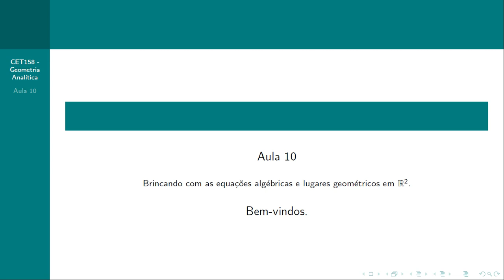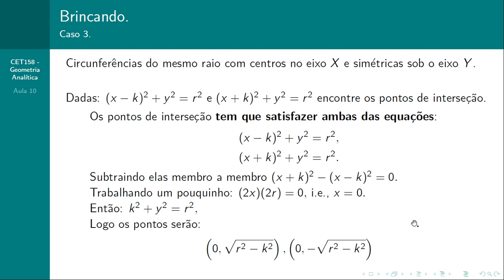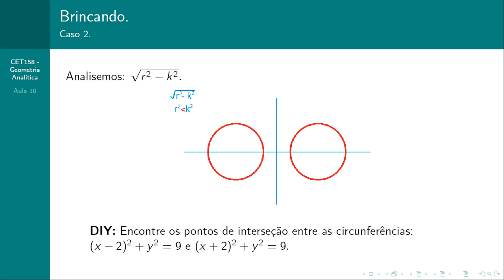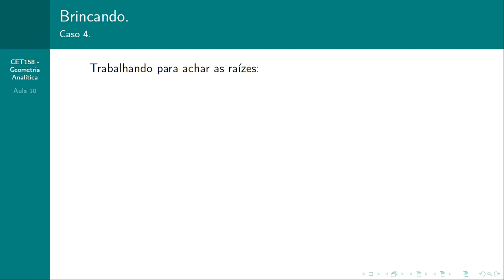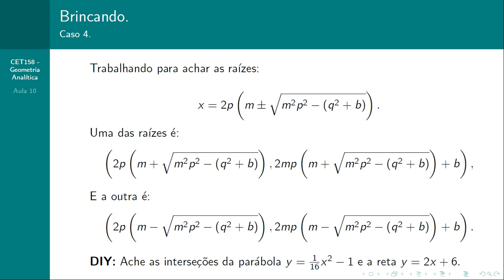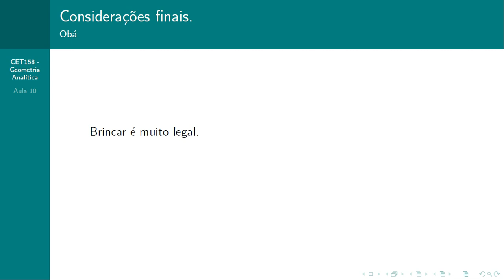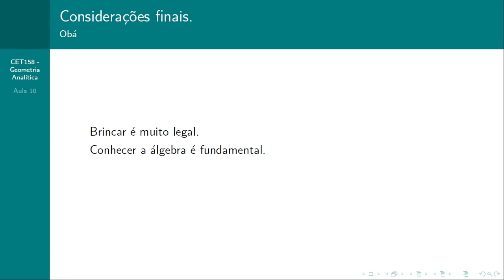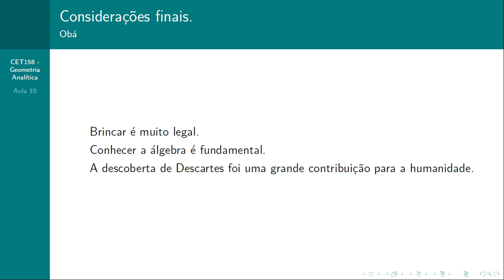Geometria Analítica - Aula 10